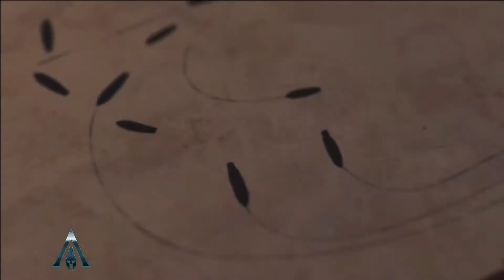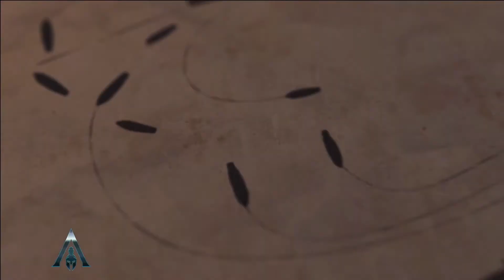EMPIRE: Total War | Imperio Español 🇪🇸# 4 - 🌎El Imperio Contraataca para ser 1ª Potencia Mundial🌍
¡¡¡ Saboya nos toca la Poll. !!!
Continuamos la serie histórica Empire: Total War - Darthmod con la Campaña del Imperio Español en decadencia, nuestra misión, revertir la situación y convertirla en 1ª Potencia Mundial.
Si quieres ayudar a que suba el canal y siga creando contenido, si te ha gustado el video te agradecería un like y un comentario, no cuesta nada y me ayudaras bastante, el algoritmo de youtube da importancia esos factores para promocionar los videos y hacer que el canal crezca y tenga mas visibilidad. Muchas gracias de antemano por tu colaboración. Saludos cordiales de Estrategos. 👍

Los Sábados y Domingos hay maratón de tu serie favorita si quieres votar para que sea tu serie la elegida, pincha en en este enlace
y escribe la la serie que tu quieres, si ya está puesta por alguien solo tienes que darle like a esa propuesta e irá sumando

Videos diarios

Todas las campañas se finalizan enteramente, no te quedaras a medias.

No te pierdas este trepidante capítulo.

Subscríbete y disfruta de estas campañas épicas de este estupendo juego

✍️ SUB para apoyarme oficialmente y poder seguir creando contenido
📝 COMENTA y pregunta sin miedo, lo atenderé gustosamente